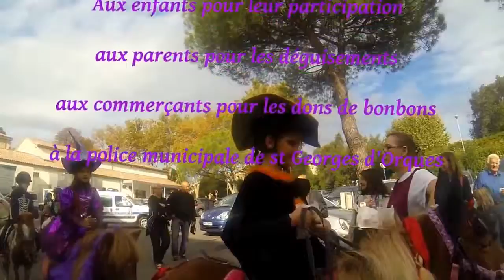Haloween 2013 à Saint Georges d'Orques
Jeudi 31 Novembre, nos jeunes cavaliers investissaient les rues de st Georges.

Enfants et poneys s'étaient parés de leurs plus beaux costumes. Des squelettes, zombis, sorcières, fantômes parcouraient les rues au son des pas de leurs montures, mais aussi des cris « bombons » et autres « houuuu !!! » à la conquête du graal ( les fameuses confiseries).

Les commerçants du village jouèrent le jeu en nous accueillant très sympathiquement sur la place de « Lidle ».

Nos petits héros, tout droit sortis d'un film d'horreur, rentrèrent au club vers 12h00 partageant le butin, ainsi que les crêpes et la soupe au potiron.

Merci aux parents et à Jojo pour cette matinée fort sympatique.